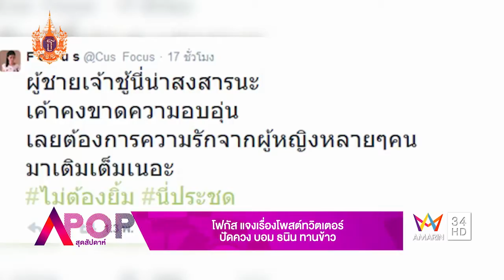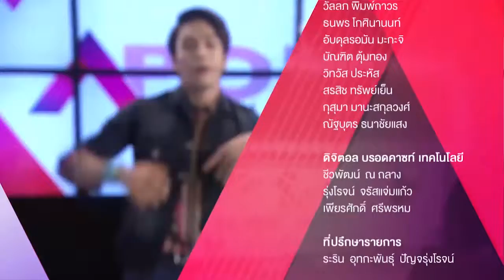APOP สุดสัปดาห์ 25/04/58